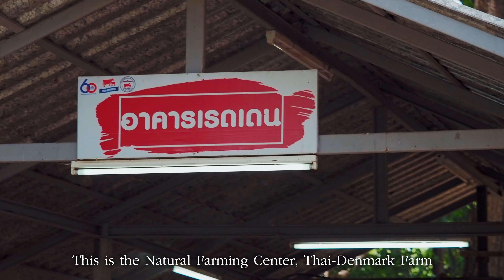Ep.14 อ.ส.ค. & บขส. พาน้องเที่ยว ฟาร์มโคนมไทย-เดนมาร์ค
อ.ส.ค. & บขส. พาน้อง เที่ยวชมฟาร์มโคนมไทย-เดนมาร์ค กิจกรรมมีวัตถุประสงค์เพื่อเปิดประสบการณ์การท่องเที่ยวแบบ One Day Trip โดย บขส.จะเป็นผู้สนับสนุนรถ บขส. ในการนำเด็กมาร่วมกิจกรรมเพื่อเปิดโอกาสให้เด็กได้เรียนรู้อาชีพการเลี้ยงโคนมและเพื่อประชาสัมพันธ์กิจกรรมของฟาร์มโคนมไทย-เดนมาร์คและสร้างการรับรู้ผลิตภัณฑ์ภายใต้แบรนด์ไทย-เดนมาร์ค ตลอดจนส่งเสริมและสนับสนุนการท่องเที่ยวในพื้นที่จังหวัดสระบุรีและพื้นที่ใกล้เคียง และยังเป็นการสนับสนุนการใช้ทรัพยากรร่วมกันระหว่างรัฐวิสาหกิจ สำหรับรูปแบบกิจกรรมหลักในครั้งนี้  จะพาเด็ก ๆ มาเปิดประสบการณ์การท่องเที่ยวที่ฟาร์มโคนมไทย-เดนมาร์ค อ.มวกเหล็ก จ.สระบุรี  โดยเด็ก ๆ จะได้เรียนรู้อาชีพการเลี้ยงโคนม และได้ทดลองรีดนมแม่โคด้วยมือควบคู่กับการจัดกิจกรรมสร้างการรับรู้ผลิตภัณฑ์แบรนด์ไทย-เดนมาร์ค หรือนมวัวแดง ให้เยาวชนได้รู้จักมากขึ้น  “กิจกรรมดังกล่าว เป็นการสร้างประสบการณ์การท่องเที่ยวให้กับเด็กผู้ด้อยโอกาสได้เรียนรู้อาชีพการเลี้ยงโคนม เด็ก ๆ สามารถนำความรู้และประสบการณ์จากการท่องเที่ยวไปประยุกต์ใช้ในชีวิตประจำวัน อีกทั้งยังเป็นการประชาสัมพันธ์กิจกรรมท่องเที่ยวเชิงเกษตรฟาร์มโคนมไทย-เดนมาร์ค และสร้างการรับรู้ผลิตภัณฑ์ภายใต้แบรนด์ไทย-เดนมาร์ค ตลอดจนยังช่วยกระตุ้นการท่องเที่ยวในจังหวัดสระบุรีและพื้นที่ใกล้เคียงด้วย”